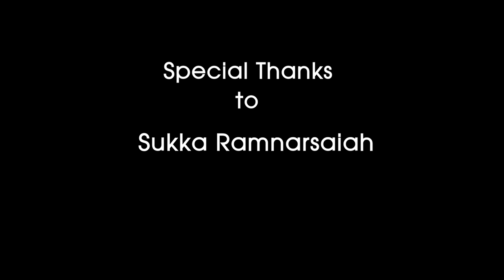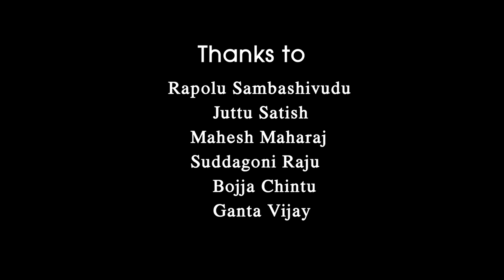YELETODU KETUGADAYANAMMA SONG | SUKKA RAM NARSAIAH SONGS | ANTI GOVERNAMENT SONGS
Lyrics-singer :Sukka Ram Narsanna

DOP: Naresh Chaganti

Editor: Ravi Katta   (vedha sri creations)

Dancers: Madhavi, Lavanya, Kavya

Thank you: Rapolu samba shiva,
                     juttu sathish,
                     mahesh maharaj
                    Suddagoni raju,
                    bojja chintu, Ganta vijay